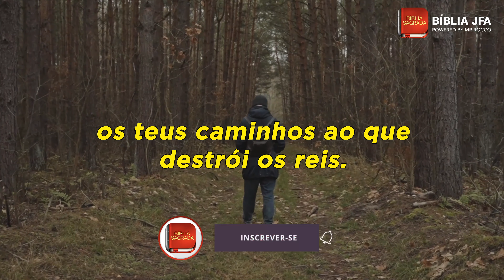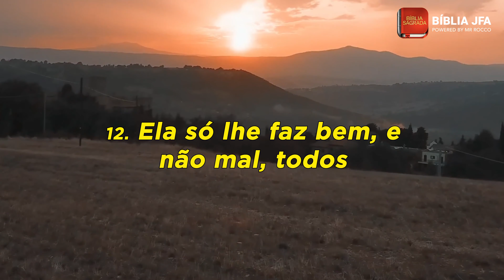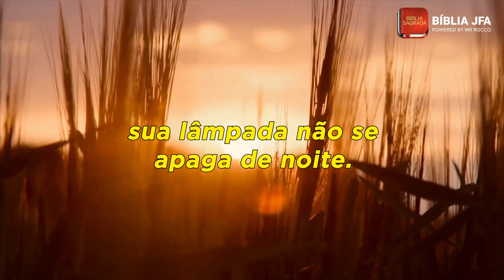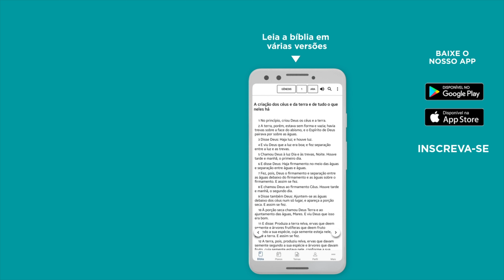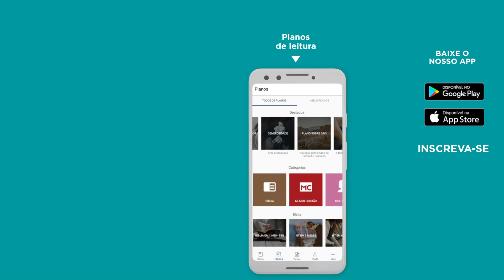PROVÉRBIOS 31 - Bíblia JFA Offline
Medite no texto de Provérbios 31 e aproveite para orar. Não se esqueça de compartilhar e deixar o seu like!

Provérbios 31
0:05:00 - Palavras proféticas do rei Lemuel
0:01:20 - Acróstico da mulher virtuosa